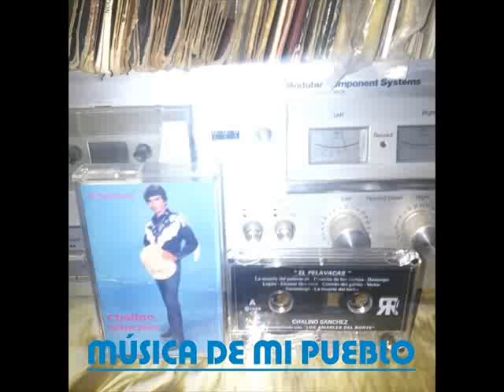Chalino Sanchez - Chico El Colorado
Chalino Sanchez con Los Amables del Norte
El Pela Vacas RR Cassette Original
Musica de Mi Pueblo